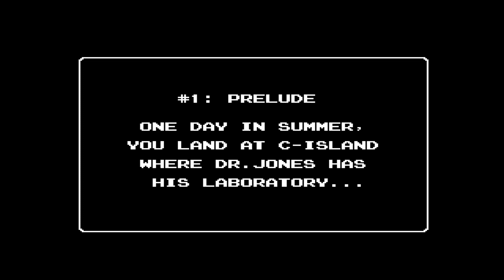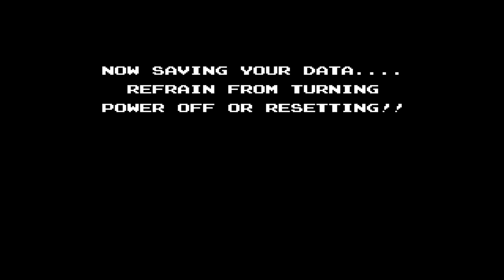Retro Showcase - StarTropics (NES)